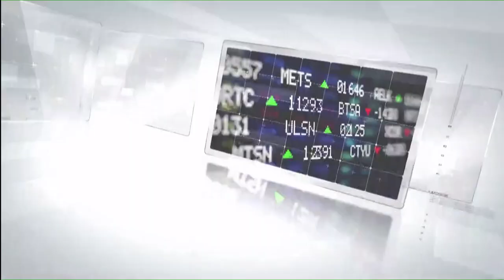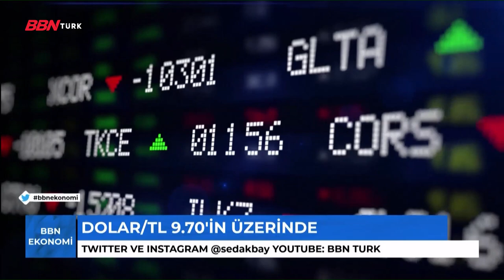'BBN Ekonomi' |Seda Akbay, Aykut Yılmaz, Oytun Es| - 04.11.2021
Seda Akbay'ın konuk ettiği deneyimli isimler, dünyanın ve Türkiye’nin ekonomik görünümüne ışık tutuyor. Yaşanan ekonomik gelişmeler uzman konukların analizleriyle anlatılıyor. Ekonomideki güncel değişimler farklı konuklarla ele alınıyor. BBN Ekonomi hafta içi her gün saat 17:00'de canlı yayınla BBN Türk'te

➤TİVİBU
- 60. Kanal
➤KABLO TV
- 72. Kanal
➤D-SMART
- 38. Kanal
➤TÜRKSAT 4A
- Frekans : 12729 ,
- Sembol Rate : 30000 ,
- Polarizasyon : V(Dikey) ,
- FEC Değeri : 2/3